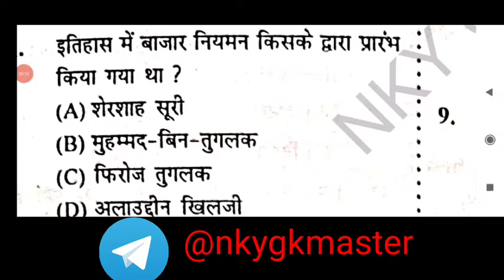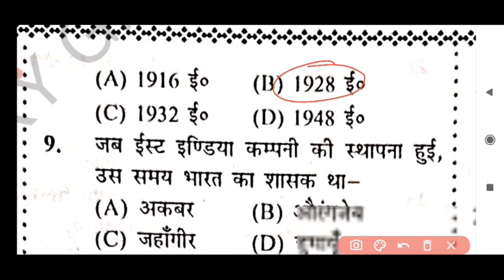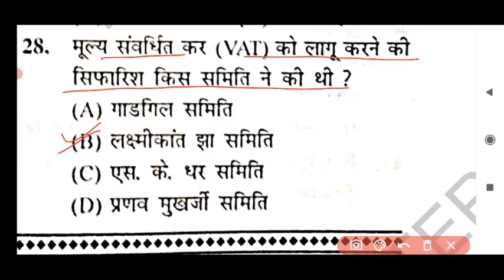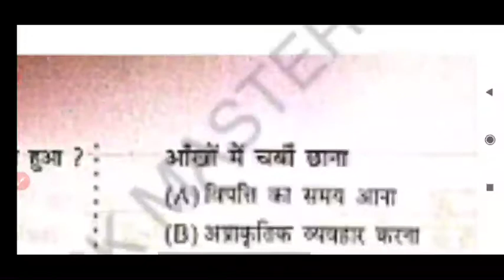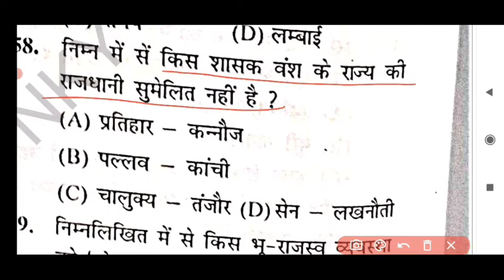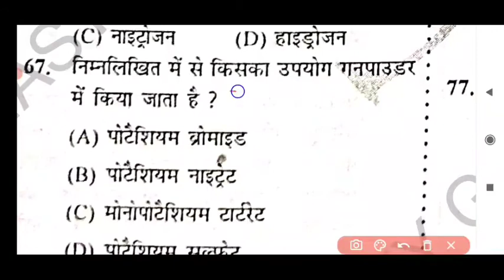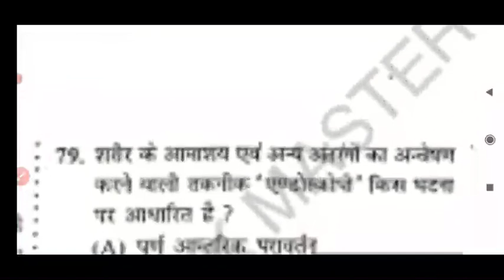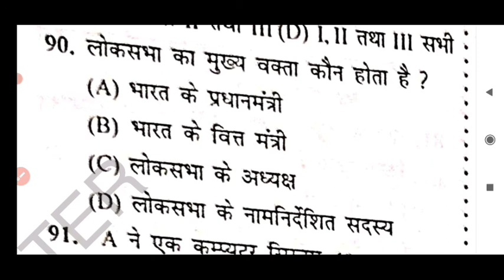बिहार फायरमैन मॉडल सेट-13 । Bihar Firman Modal Set-13 । बाहुबली सेट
current affairs for upsc, current affairs for ntpc, current affairs for ssc gd, current affairs for upsi, current affairs for upsssc pet,